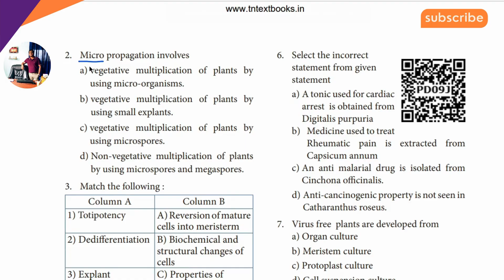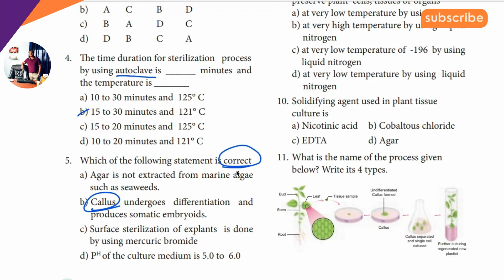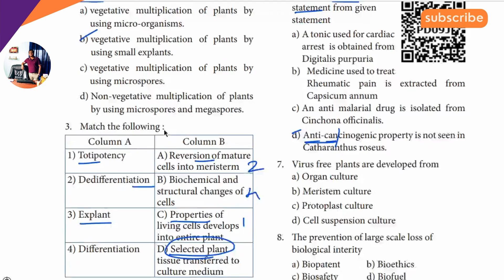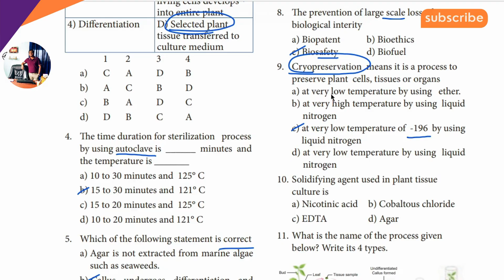12th Botany | Bio - Botany | One Marks Short Cut | Chapter 5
12TH BOTANY IMPORTANT QUESTION PDF